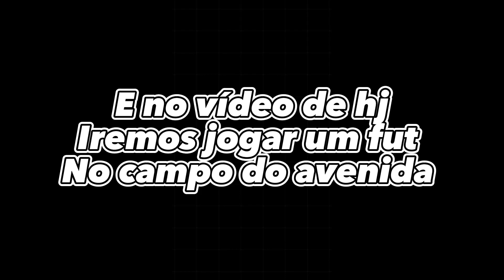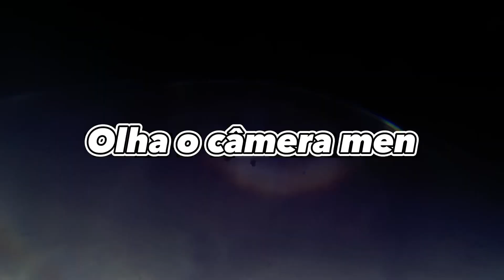Joguei futebol em um estádio profissional!🔥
Opa fml tudo bem?
Celular usado:iPhone xr
Editor:CapCut
Meus insta:@pedrohenriquelopes08